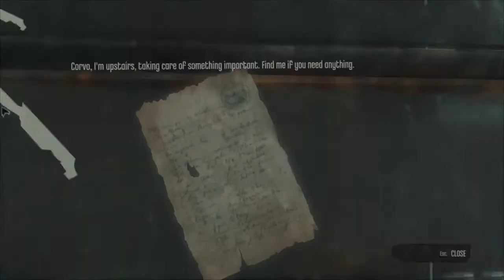Dishonored Lets Play Episode 11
Be sure to check out the previous episodes first before watching this one guys!

ICEMAN TEE'S! -